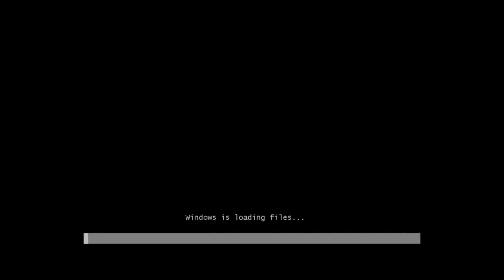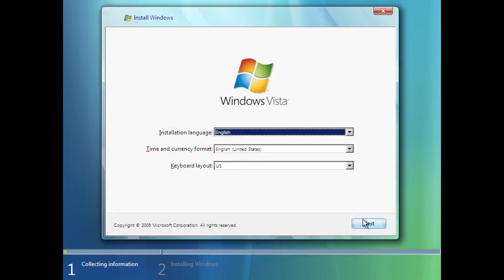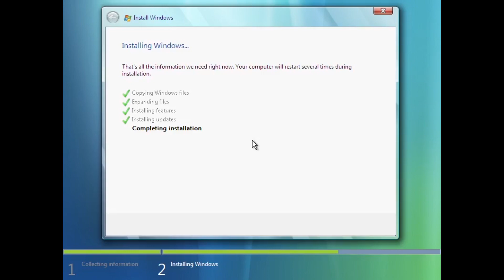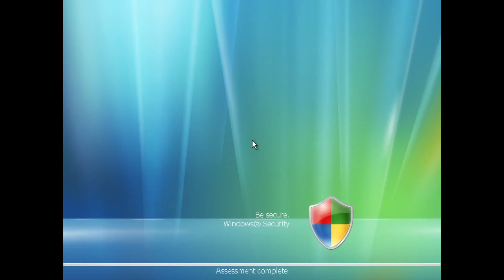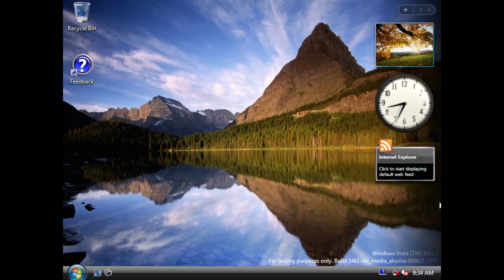VirtualBox #582 - Windows Vista build 5461